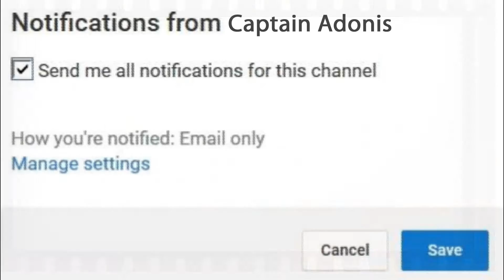Empyrion Galactic Survival - SOS Season 1 Ep 14 Weapons Research Facility Pt 2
Hey everybody it's Captain Adonis and today we play Empyrion Galactic Survival Multiplayer Shadows of Starlight